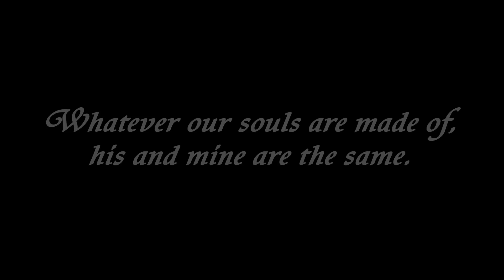Pre wedding shoot/Paniyon sa/Rachna & Akshan/Soulful Seconds/Direction by team Dancing Light